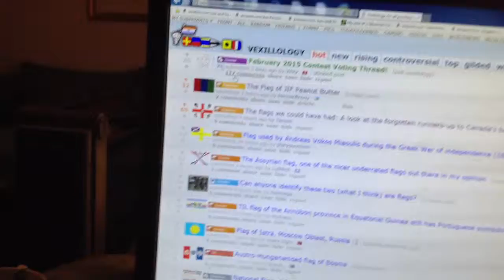36 Up Votes on Reddit Vexillology!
Thank you so much with those up votes on my reddit account be sure to up vote on my  reddit account (PersianBrony)